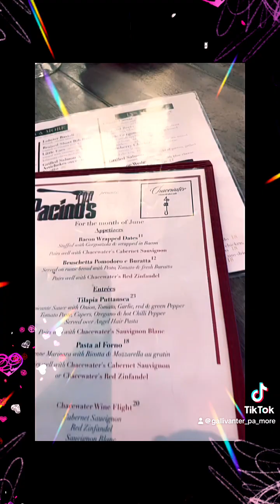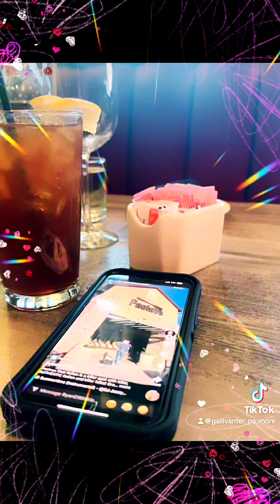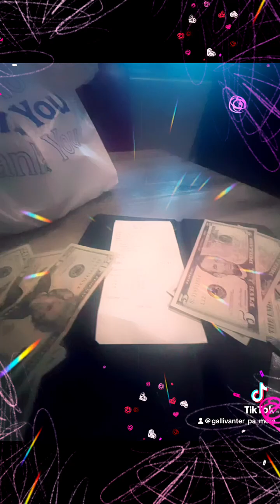Why is Italian food loved by almost everyone?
“Cute and beautiful Italian restaurant in Mesa, Arizona”
It was my first time here at this restaurant and I had a great experience here!
The service was excellent and the attendant was "Zavier" and was very kind and responsive to all my needs
When you want to try this Italian restaurant and don't forget to say hi to the restaurant owner “Frank” and “Zavier” Loved everything here
The service is great, the food is amazing and delicious, the atmosphere is incredible
There are many reasons why Italian cuisine is popular all over the world
These reasons include the quality of ingredients, simplicity of foods, potential health benefits, and variety of tastes
Why is Italian cuisine so unique? Italian foods are usually rich in olive oils rather than full of unhealthy fats
Delicious Combination
The greatest aspect of Italian food is its bold flavor combinations
Fresh ingredients such as tomatoes, garlic, onions, basil, oregano, rosemary, and olive oil are common in classic Italian dishes
Why is Italian cuisine so popular and well known compared to other cuisines?